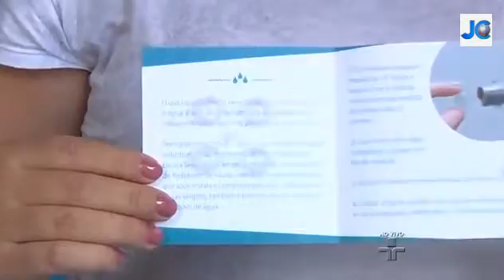Estudantes criam dispositivo para economizar água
Alunos do Senai inventaram dispositivo de plástico que, quando acoplado na torneira, diminui pela metade a vazão de água. Kits são distribuídos de graça